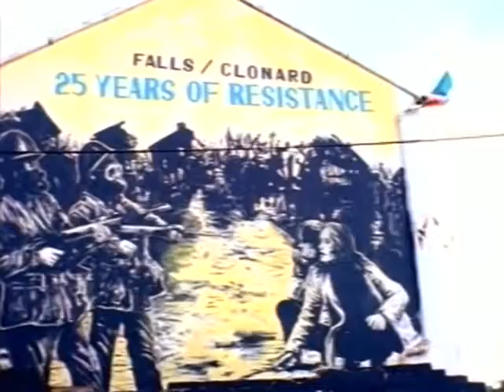The Cranberries Zombie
The Cranberries performing Zombie , their best protest song from their 1994 album No Need to Argue . Inspire !